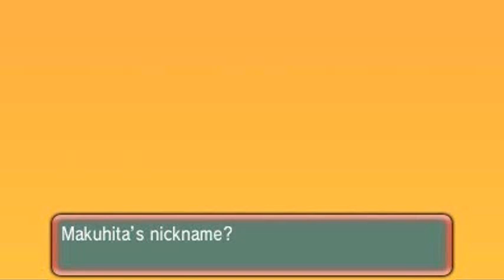Pokemon Omega Ruby Walkthrough Part 8: Gym Battle #2 Brawley!